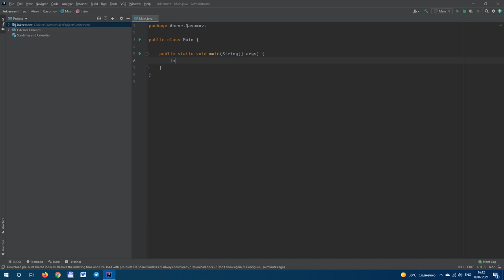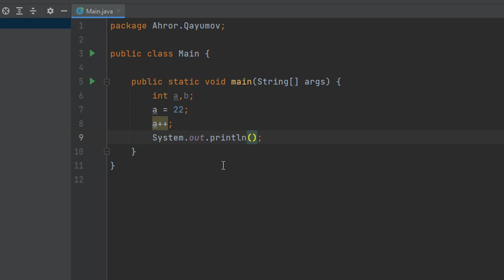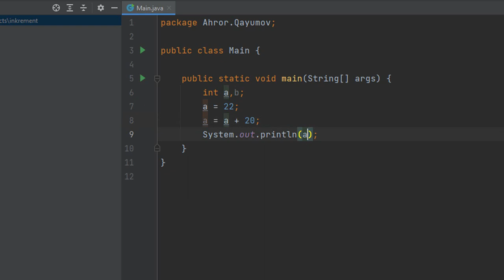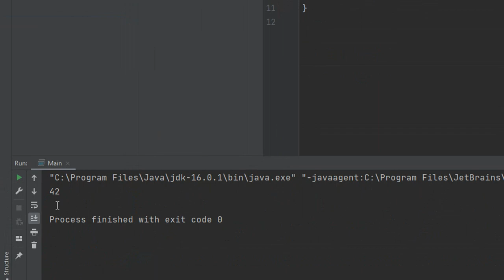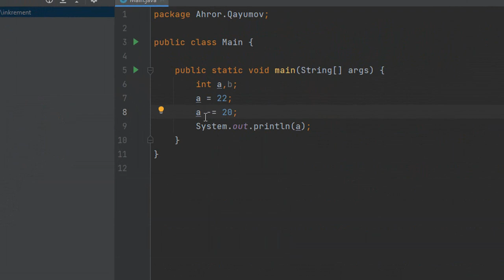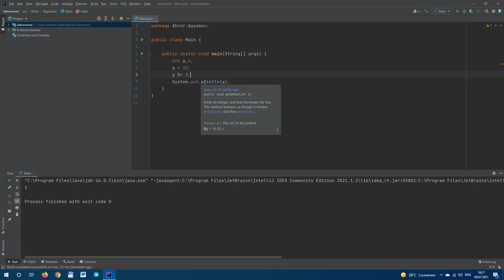Java dasturlash tilidan boshlang'ich 10-dars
Inkrement va dekrement